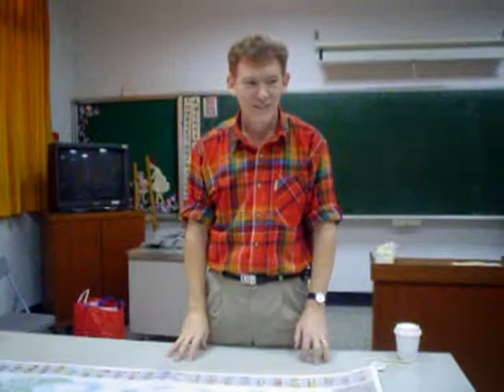Patrick's travel (三)_20061228 寶媽的英文班